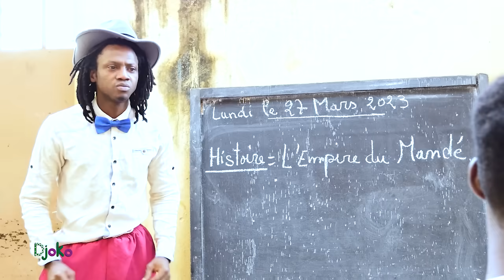Djoko - Episode 471 - Série